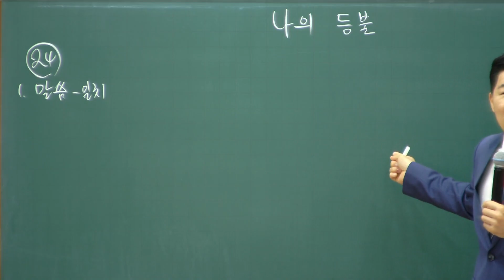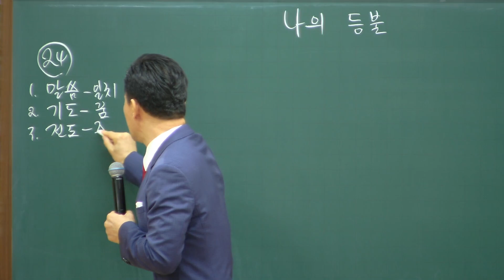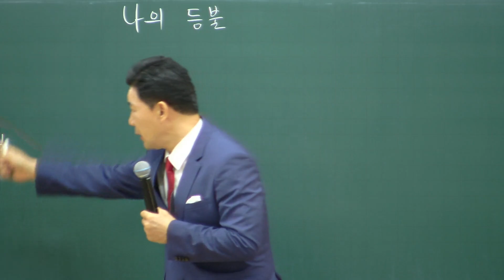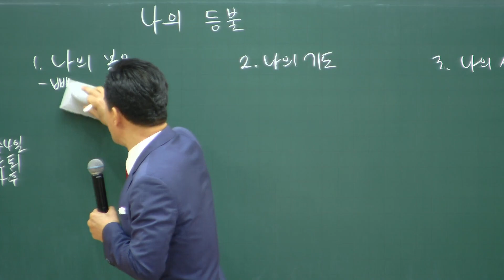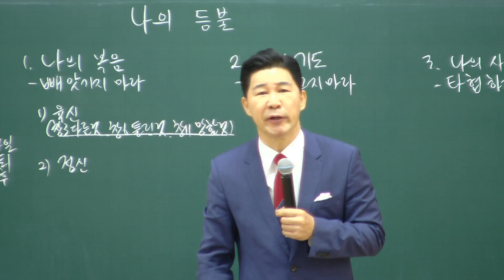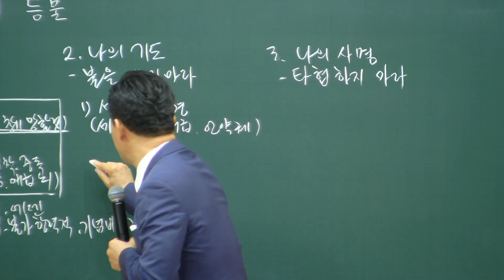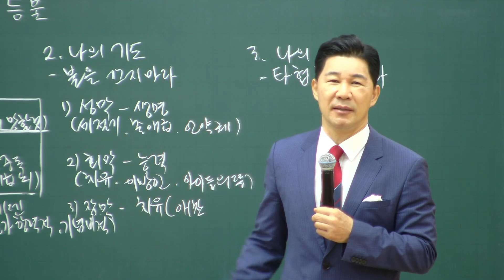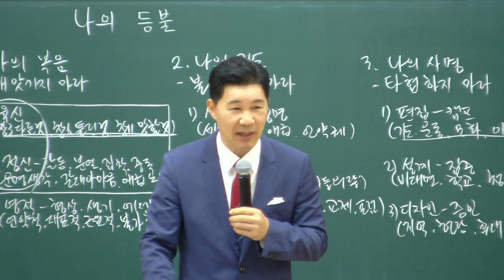20221023 다민족교회 2부 메시지 : 나의 등불(민8:1-4)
구분 : 다민족교회 2부 메시지
일시 : 2022년 10월 23일
제목 : 나의 등불
본문 : 민8:1-4